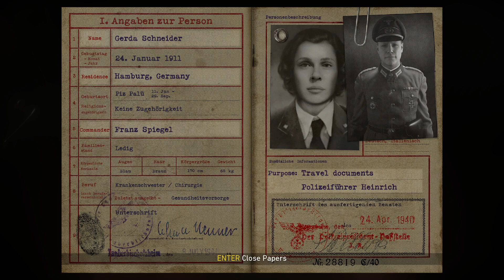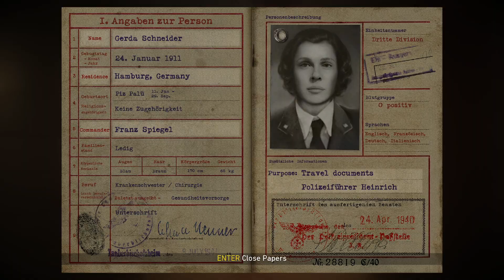Call of Duty WWII Campaign - Part 4